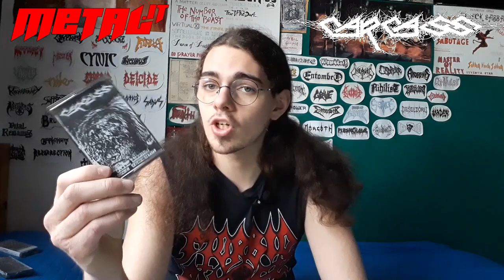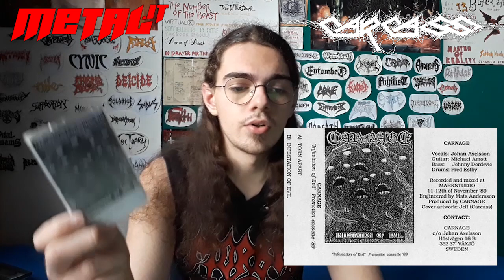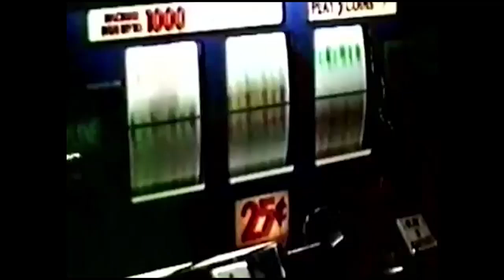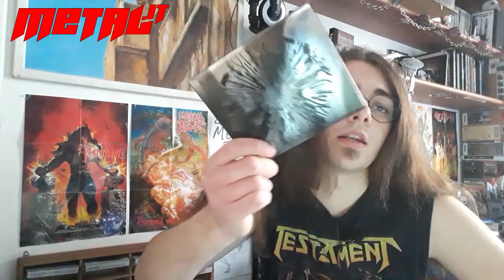[Death Shall Rise] CARCASS monografia ed approfondimento!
Abbonati a questo canale per accedere ai vantaggi e supportarlo!

⚔ AMICI DI METAL.IT ⚔
fratelli di DEATH metal, il mese di aprile 2021 sta finendo e noi come al solito siamo qui a farvi compagnia con la nostra rubrica DEATH SHALL RISE che celebra la musica estrema più bella che c'è! Visto che nella scorsa puntata eravamo volati in Florida, per questo sesto appuntamento torniamo in Europa, per la precisione nella fuligginosa e triste Liverpool, in cui tre ragazzi hanno scritto la storia prima del grind, poi del death e poi del melodic death...e non solo.
Stiamo parlando di Jeff Walker, Bill Steer e Ken Owen ovviamente, ovvero i CARCASS.

Are you ready to rot?
Buon divertimento allora e che il death metal sia con voi!

00:00:00 Introduzione
00:01:28 Sigla
00:01:44 Formazione e primi passi
00:05:15 Reek Of Putrefaction
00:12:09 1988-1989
00:14:19 Symphonies Of Sickness
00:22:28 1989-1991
00:23:39 Necrosis Records
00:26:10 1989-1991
00:27:13 Necroticism - Descanting the Insalubrious
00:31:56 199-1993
00:34:00 Heartwork
00:42:17 H.R. Giger
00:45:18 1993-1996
00:49:10 Swansong
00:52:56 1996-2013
00:57:36 Surgical Steel
01:00:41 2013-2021 + Ringraziamenti e saluti